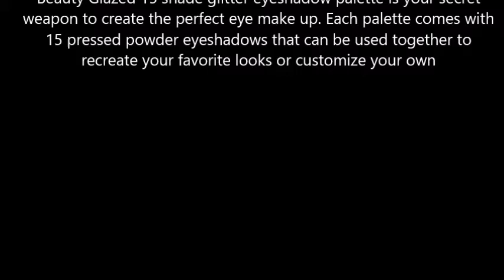Beauty Glazed Pigmented 15 Colors Glitter Eyeshadow Palette Shiny Mineral Pressed Powder Eyes Long S